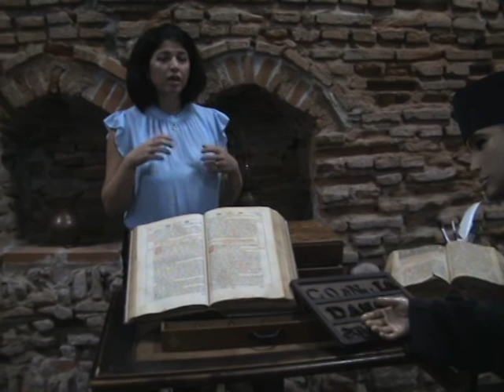Naționalismul online: Cazania lui Varlaam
Irina Cârstina, reprezentând Complexul Muzeal Național Curtea Domnească din Târgoviște, descrie Cazania lui Varlaam, în cadrul proiectului „Naționalismul online”, inițiat de Rețeaua Națională a Muzeelor din România și cofinanțat de Administrația Fondului Cultural Național.